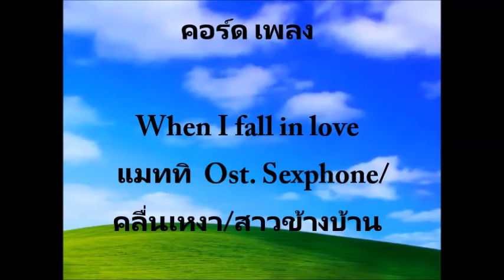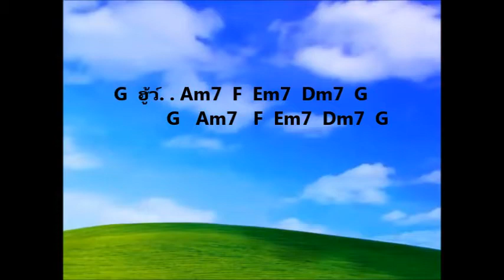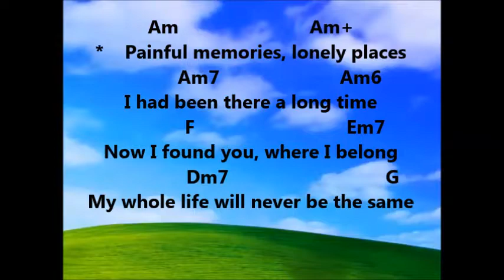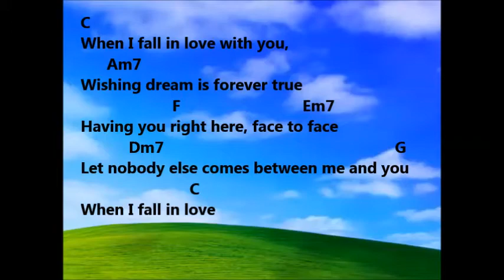when i fall in love chords คอร์ดกีต้าร์ cover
Cool deeka
UCPoz2ZAA2LPwGmVwQGwO3xw